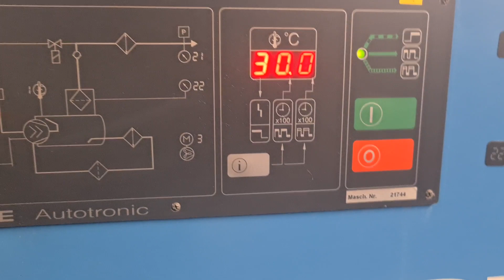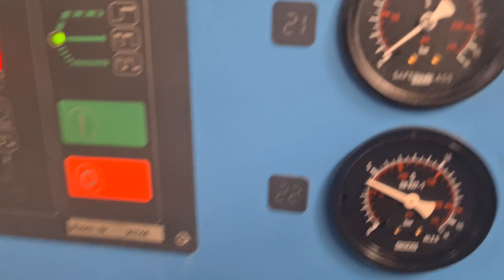Schraubenkompressor Boge S25 - Nr. 1064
Schraubenkompressor Boge

Typ: S 25

Baujahr: 1996

Betriebsstunden: 30.000 h

Laststunden: 3.100 h

Leistung: 18,5 kW

Druck: 10 bar

Volumenstrom: 2,62 m³/min

LxBxH: 120x80x120 cm